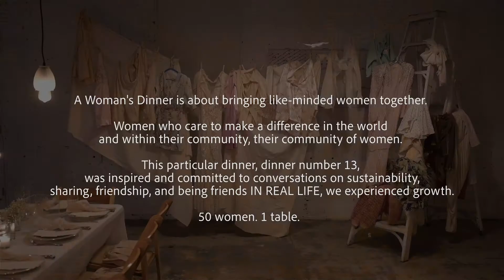Miami Influencer Dinner | Event Design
Designed an influencer dinner in collaboration with AWOM Lab for influencers and women in Miami